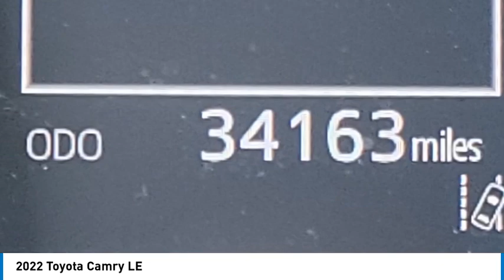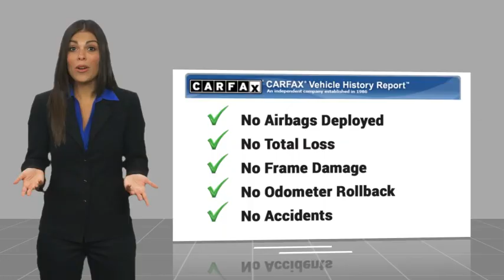2022 Toyota Camry Gardena,Torrance,Hawthorne,Carson,Compton 00259617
2022 Toyota Camry LE

You'll love this 2022 Toyota Camry. This is a vehicle you'll want to take home. Call and get in touch with South Bay Toyota directly, and be the first to open the vehicle door today!